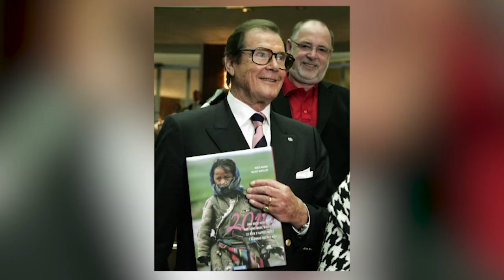Roger Moore: Remembering the star of seven James Bond films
The suave star of seven James Bond films — actor Roger Moore has died. Moore starred in his first Bond film in 1973 after Sean Connery left the role. Moore's relaxed style and sense of whimsy, which relied heavily on the arched eyebrow, seemed a commentary on the essential ridiculousness of the Bond films' over-the-top plots. After leaving the role, Moore continued to work regularly in films but never with the same success. In 1991.. He became a goodwill ambassador for UNICEF… and championed the cause of commercial sexual exploitation of children — admitting himself that he was molested as a child. Moore's family says he died  Monday after a short battle with cancer. He was 89.